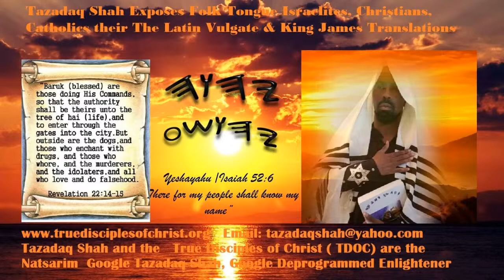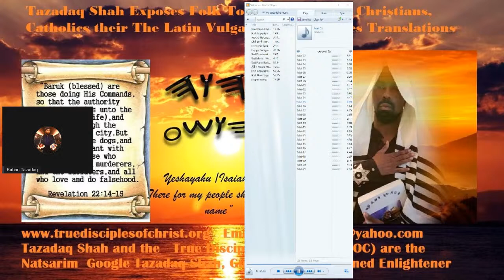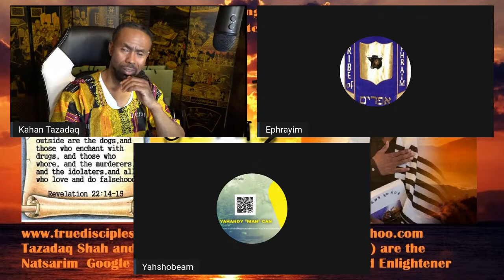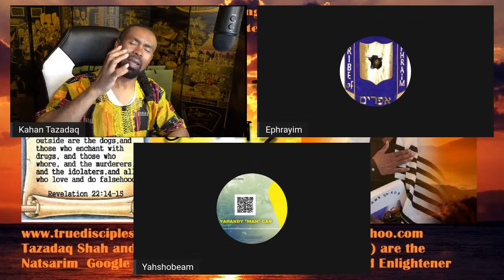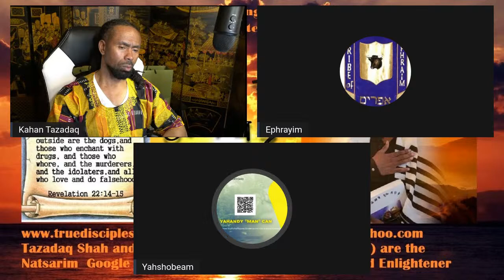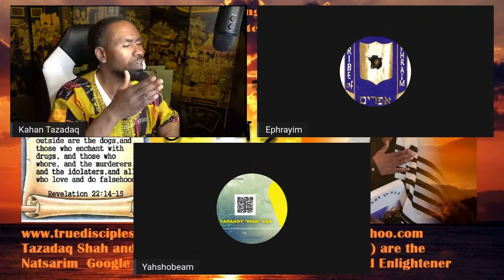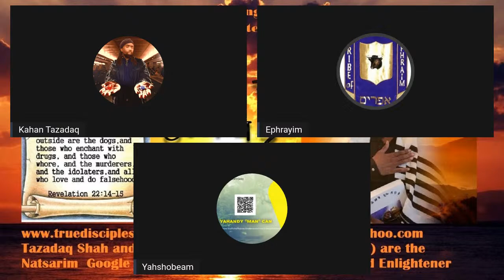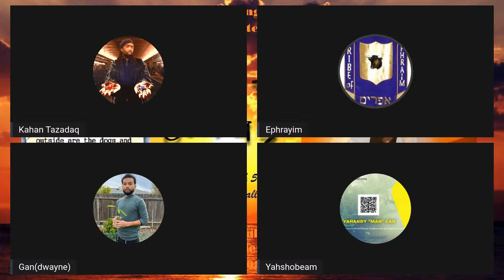Christ's Remedy for Believers Secured Party Creditor Redemption Paid in Blood of Christ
This stream will prove that Roman Civil was stolen from the Laws fo the Israelites. Play close attention you will see why you need to be a secure party creditor

Order Tazadaq’s Webinars on flash drives or his books.  Click below.